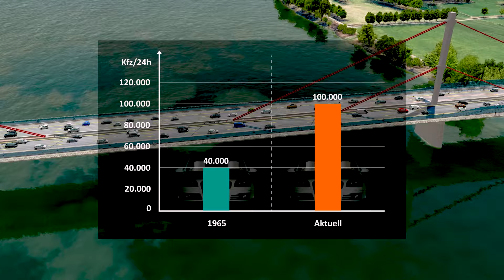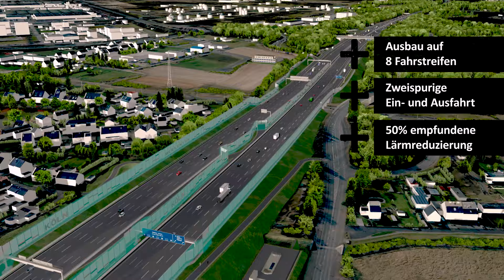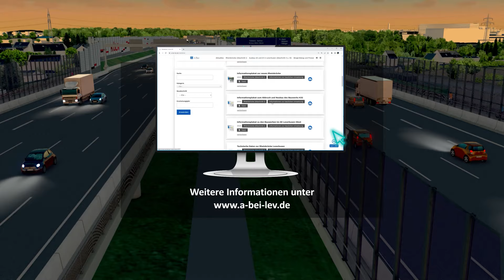Kurzfilm: Rheinbrücke Leverkusen